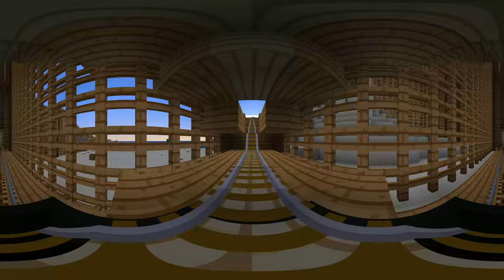360° Minecraft Roller Coaster Part23 [VR]4K 60FPS